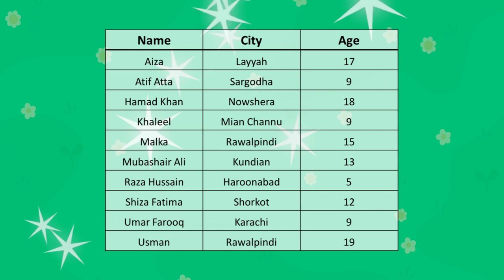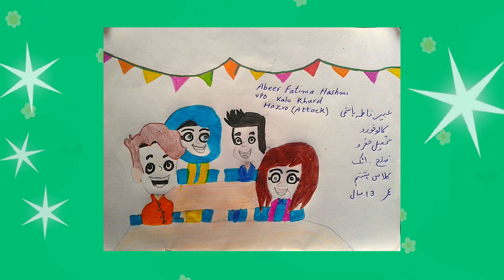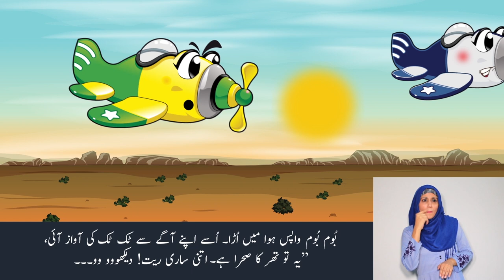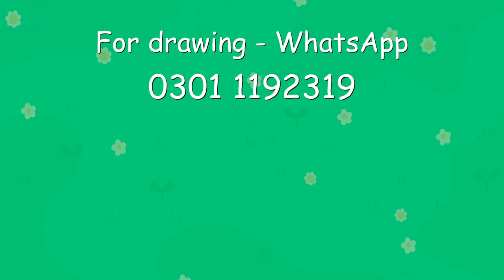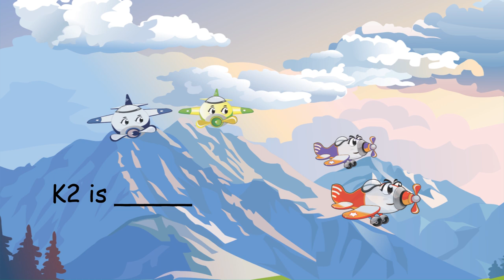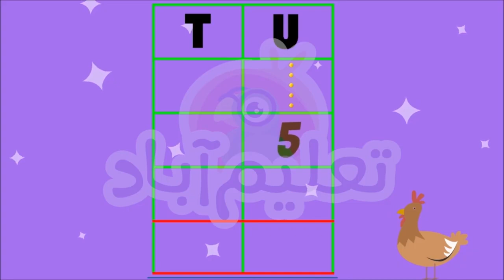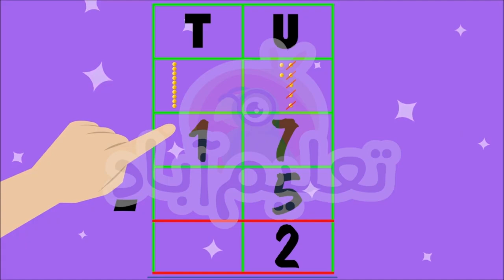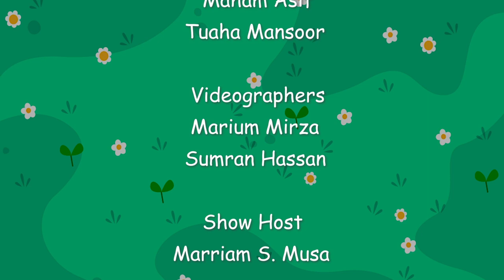Ilm ka Aangan - Episode 3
Join Marriam Aapa for an exciting episode of Ilm Ka Aangan!

In the 3rd episode, Kahani Aunty Sania Saeed narrates Hawai Jahaaz ki Race in which two aeroplanes Boom Boom and Tuk Tuk, race above the breathtaking wonders of Pakistan. AimFit teaches you some fun exercises to stay healthy and active! Learn what Quaid-e-Azam tells little Zainab about the differently-abled in the segment Quaid se Batein!

We are thankful to all our content partners including Deaf Reach for making the episode inclusive for all children, AimFit for keeping our children active through fun exercises and Taleemabad and Quaid Say Batein for engaging content!